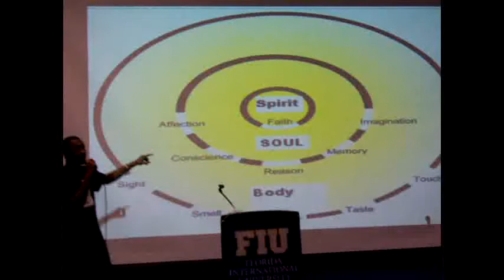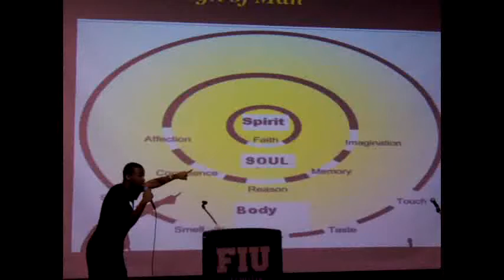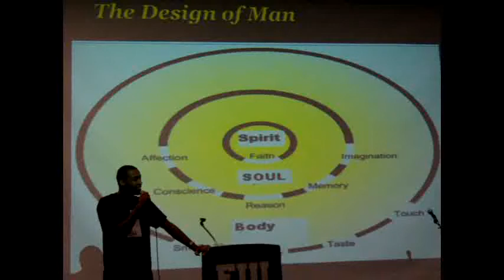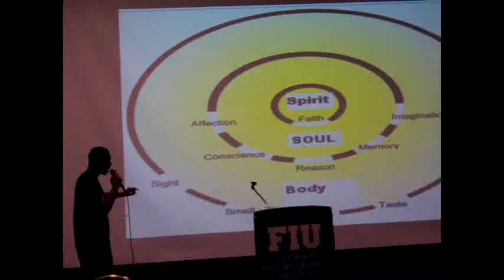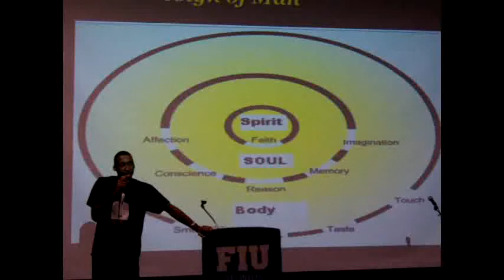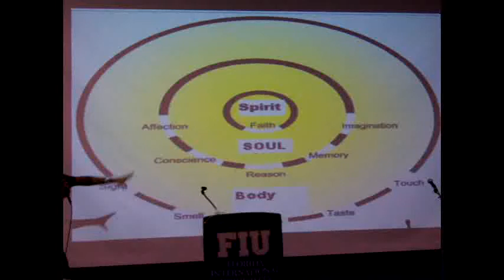How To Find Your Gifts - Darius Brown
February 16th, 2011 at Florida International University